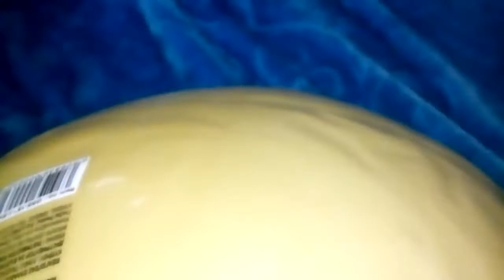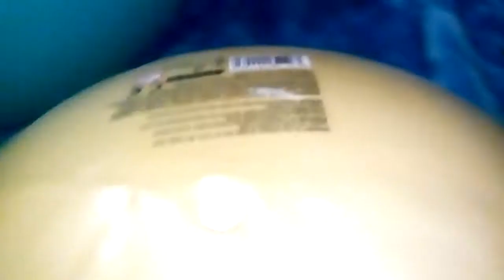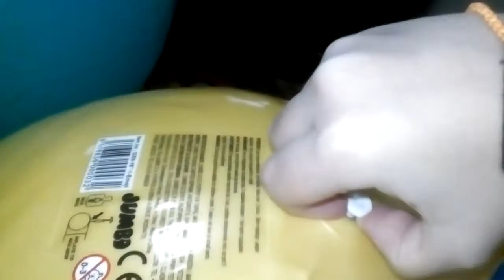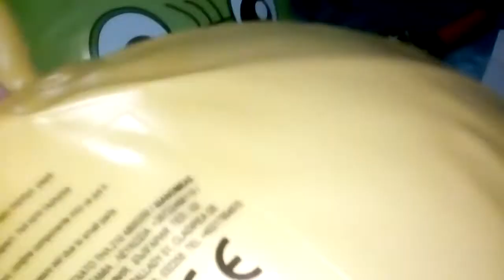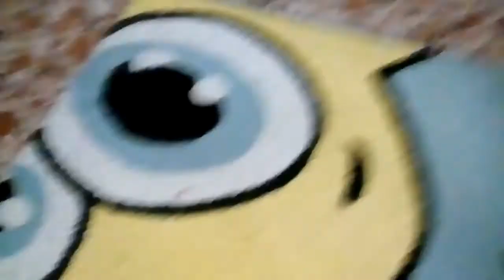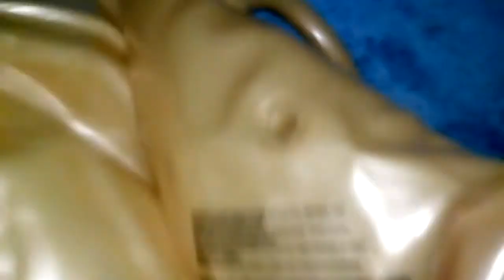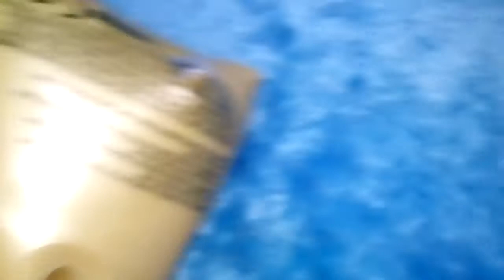notify host yellow emoji hop hop ball deflating part 2